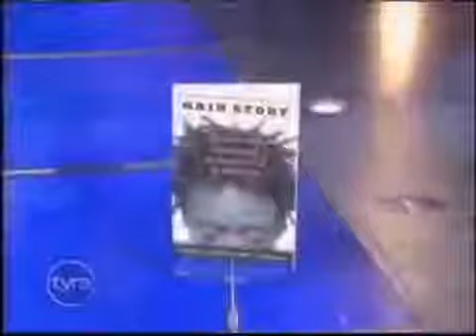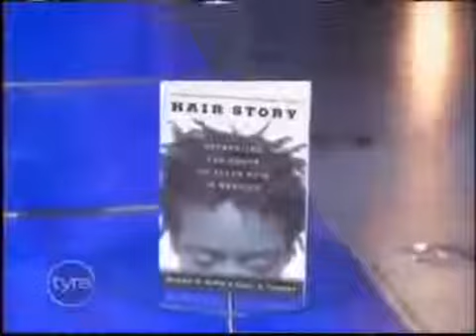What Is Good Hair? - Tyra (Part 2)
The Tyra Banks Show - ''African American women's hair'' (Recorded May 12, 2009, WWOR) We're getting to the root of the African-American "good hair" phenomenon. Find out how hair impacts the.

Tyra Banks Show # Tyra Banks.